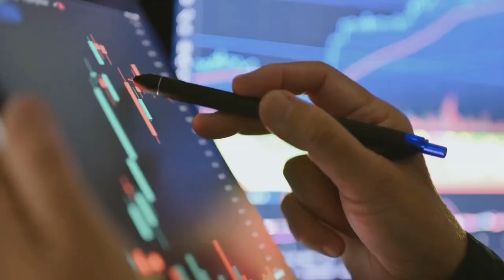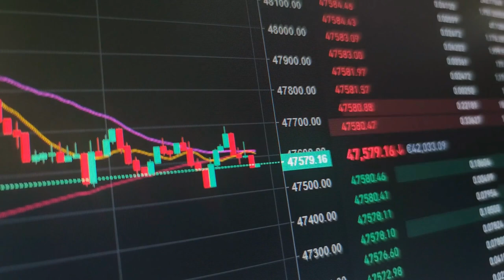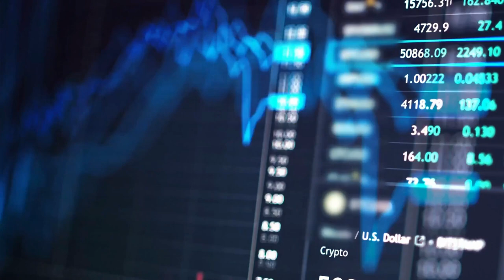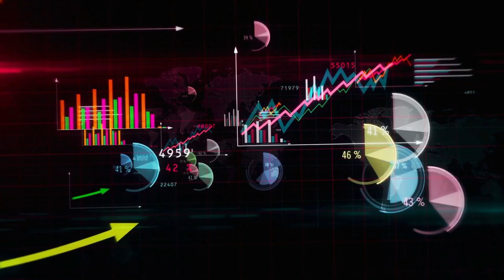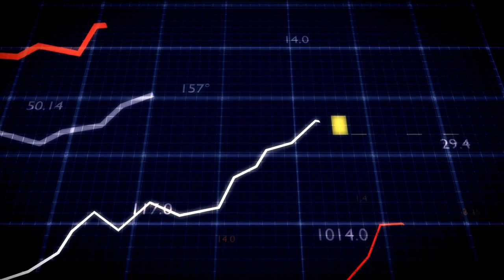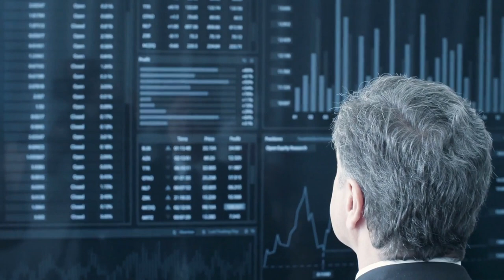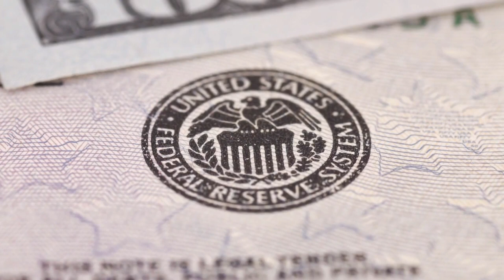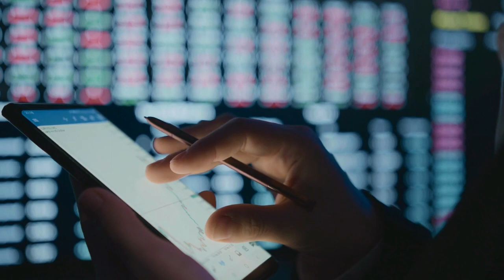Warren Buffett on Americas Future - Ending of "Incredible Period"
In a recent interview, Warren Buffett, the legendary investor and CEO of Berkshire Hathaway, said that he believes Americas incredible period of economic growth is coming to an end.

Buffett cited a number of factors for his belief of Americas future, including the aging population, the rising national debt, and the increasing level of inequality in the country.

"The demographics are not in our favor," Buffett said. "The debt is too high, and the gap between the rich and the poor is getting wider."

Only time will tell whether Buffett is right about America's economic future. However, his comments are a reminder that the U.S. economy is not immune to the challenges that face all economies.